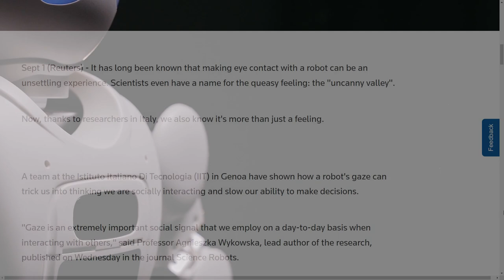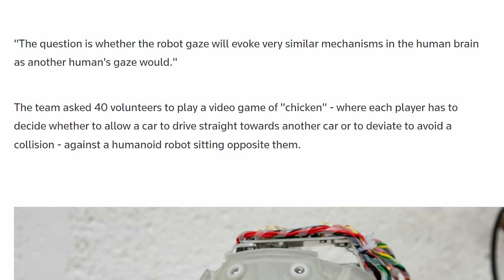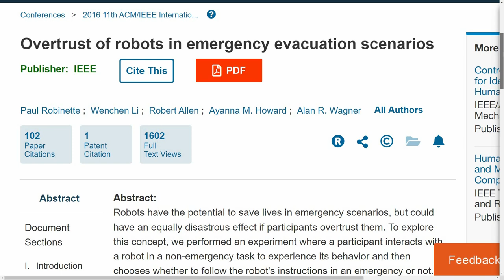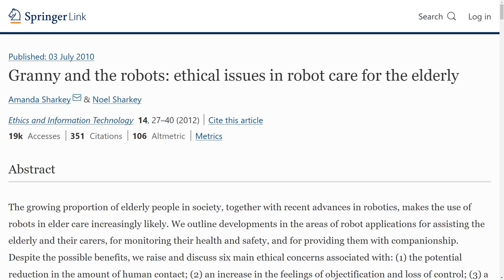Sophia's Gaze Tells Your Brain She's Human?! Research Shows Impact of Robot Eye Contact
What's the impact of looking a humanoid robot like Sophia in its human-like eyes? Researchers are starting to find out.

RESEARCH LINKS:
-- Don't look now: How a robot's gaze can affect the human brain
-- Granny and the robots: ethical issues in robot care for the elderly